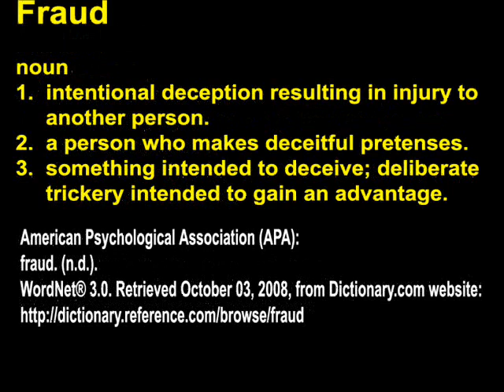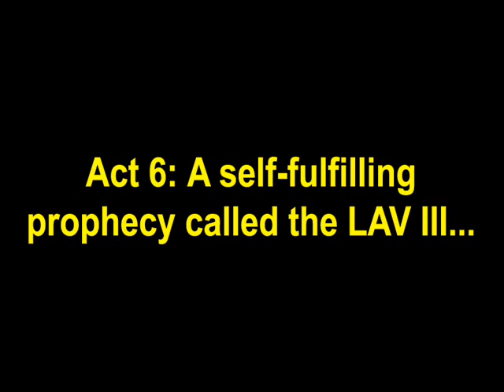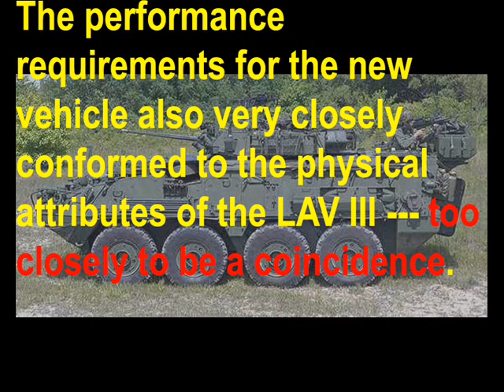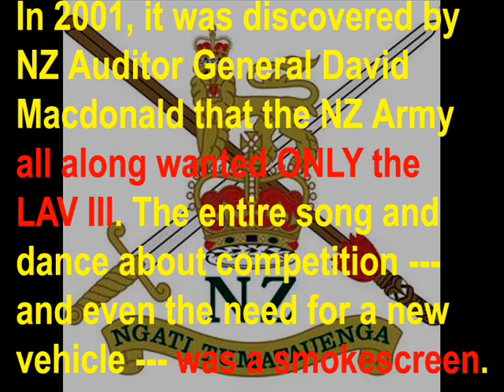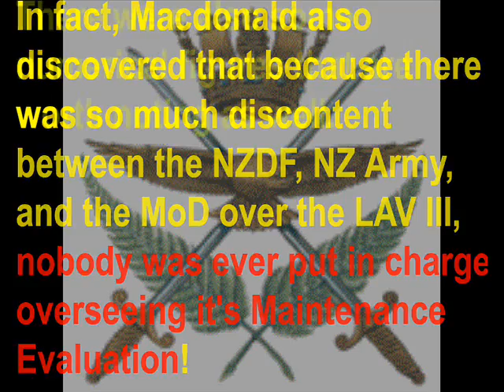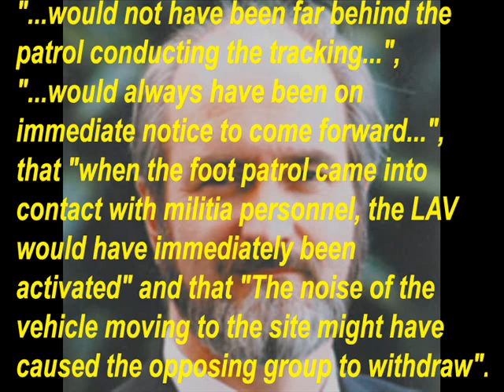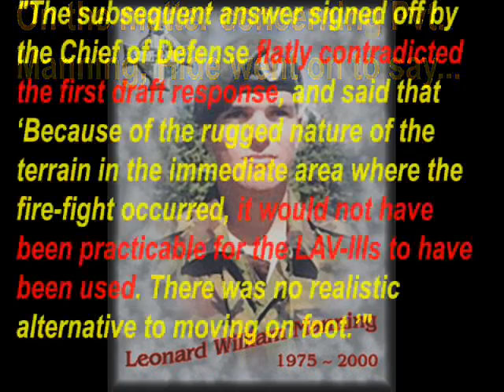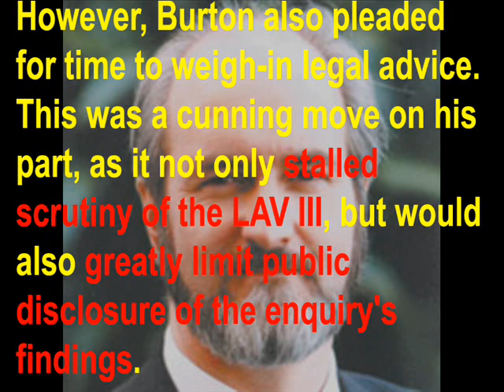The REAL Stryker! Chapter 17: History Lesson 2 --- the NZLAV (Part 2 of 4)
In Part 2, you'll see how the scam that GDLS pulled on New Zealand begins to unravel.

Notably, the New Zealand Minister of Defense --- Mark Burton --- joins-in on the lying game, but gets caught with his pants down (to say nothing of being on fire).

Here are some of my sources for Part 2;

The Auditor General's findings on the LAV III purchase;

Lots of MoD Burton's lies and omissions before Parliament;